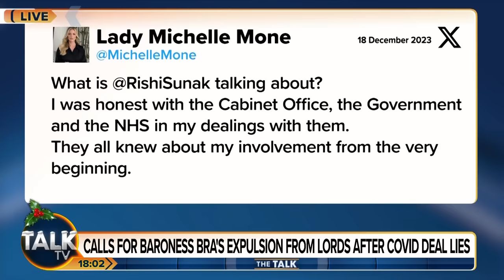“Give It Up. Just Go AWAY!” Kevin O’Sullivan Slams Baroness Mone For Lying About PPE Contract Link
Calls are mounting to expel Michelle Mone from the House of Lords after the lingerie tycoon admitted to lying about a £60 million Covid deal.

The Conservative peer said she does stand to benefit from the lucrative contract awarded to her husband’s company PPE Medpro by the Government during the pandemic.

She’s previously denied links to the company which is now under investigation by the National Crime Agency.

The Prime Minister weighed in this afternoon saying he takes the scandal “incredibly seriously”.

But Mone hit back on social media, writing: “What is Rishi Sunak talking about? They all knew about my involvement from the very beginning.”

The Talk panel Daisy McAndrew, James Max, Esther Krakue, Kevin O’Sullivan and Emma Woolf discuss the story.